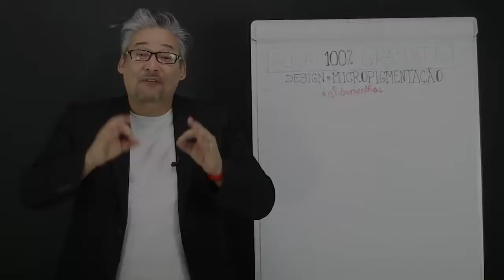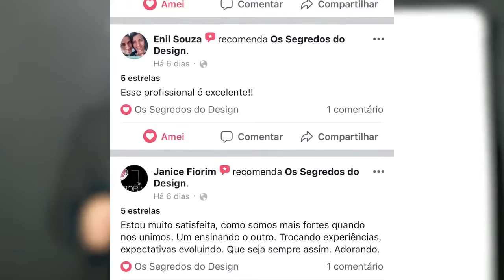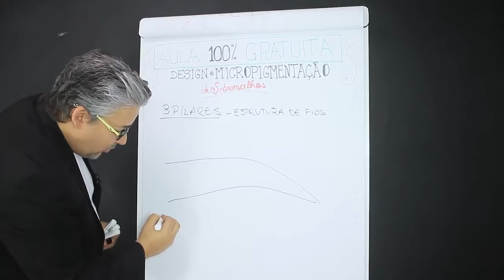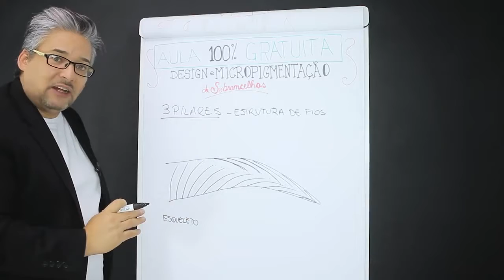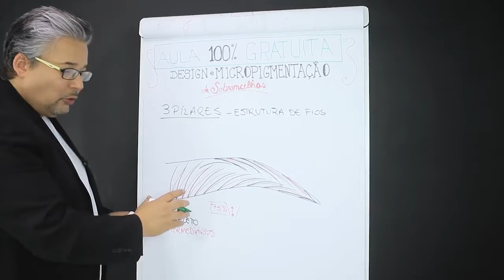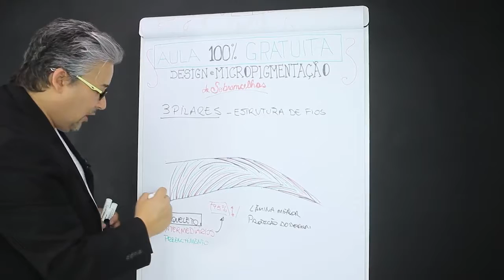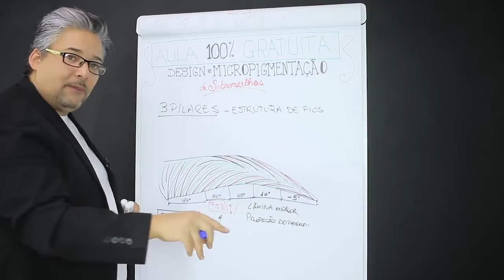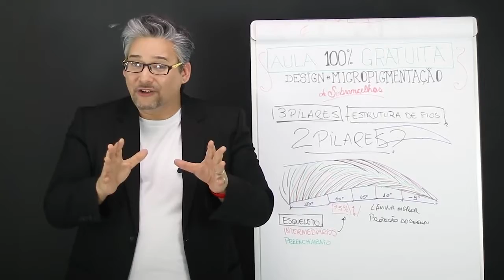DESIGN DE SOBRANCELHAS E MICROPIGMENTAÇÃO - Aula Gratuita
Curso de Design de Sobrancelhas Avançado - Os Segredos do Design
Curso de Design de Sobrancelhas Avançado
Este curso é exclusivo com metodologias 100% testadas e aprovadas por mais de 90% dos profissionais de Design e Micropigmentação de Sobrancelhas.